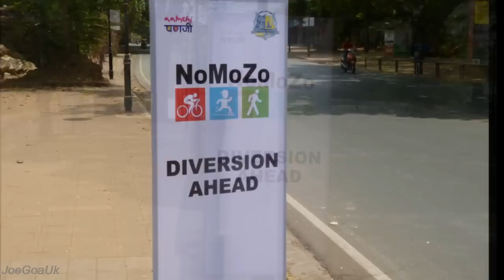NoMoZo (Photos)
Amchi Panaji